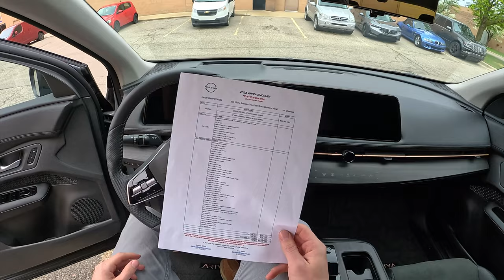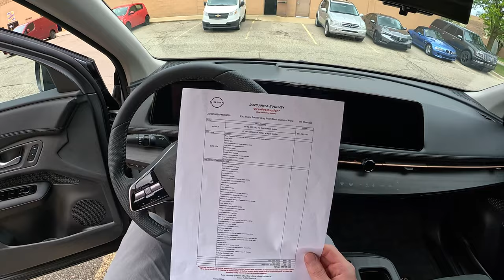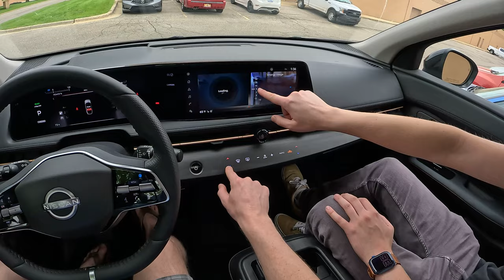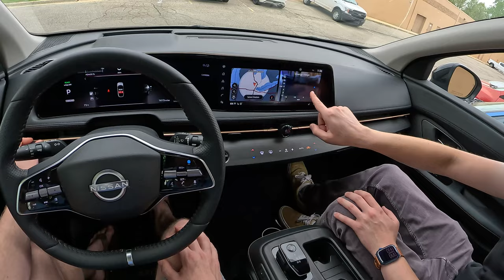2023 Nissan Ariya – DM Review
Nissan did a lot of things right with their second electric vehicle, the 2023 Ariya. But they also made a number of mistakes, and that's frustrating, because this car is so close to being excellent.

0:00 First impressions
14:53 After a week

Music and graphics by Skyler Benn.